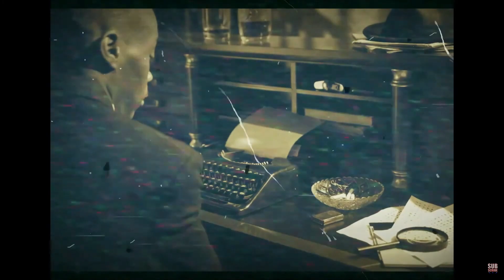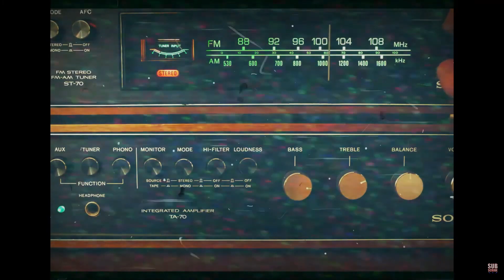The 13th Gate ~ Ch X. The Labyrinth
~ REX ZAGREUS ~  Saturday, Jan 13th.  This reading comprises Ch . 10 'The Labyrinth'.
Thank You to Rex Zagreus for making this excellent text publicly available and currently in print!